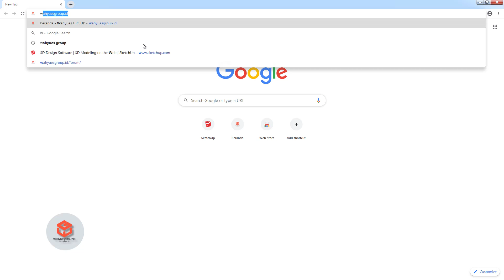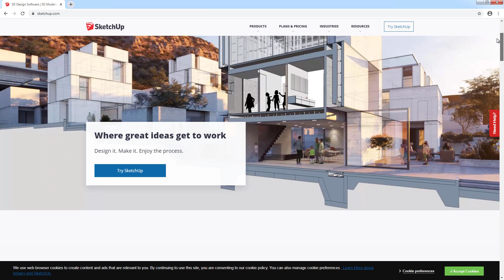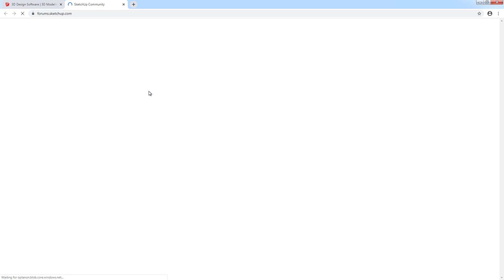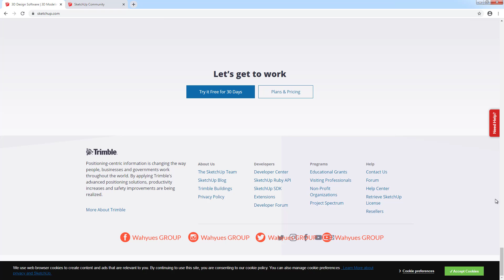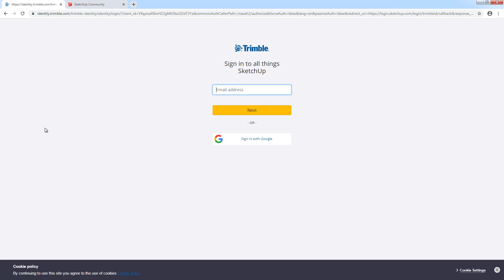Mengenal Website SketchUp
*Text Keterangan

PELATIHAN DAN DUKUNGAN
Ingin mendapatkan dukungan tanya jawab dari video yang kamu pelajari?
Kamu akan di support penuh oleh pengajar kami.

Alat-alat yang digunakan untuk membuat video tutorial di Wahyues GROUP
✩ Screen Recorder and Video Editor - TechSmith Camtasia Studio
✩ Samson Meteor Mic
✩ Headphone Samson SR850
✩ Dual Monitor LG IPS
✩ Core i7, GTX 780, 32GB of RAM